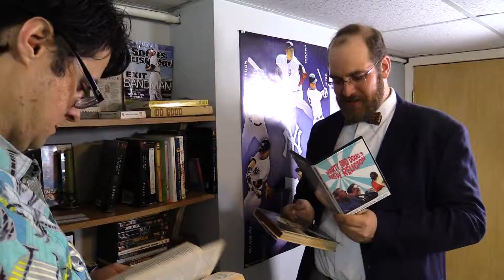Will Reading trailer (2020)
Watch Will Reading for FREE on Amazon Prime!